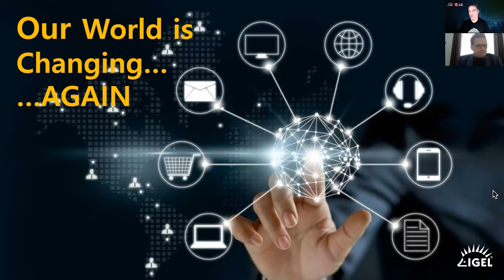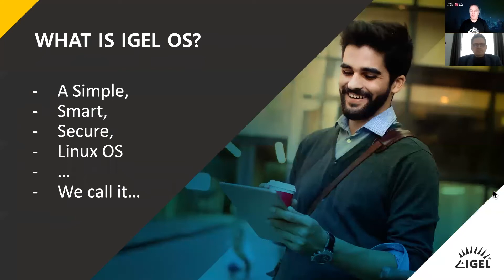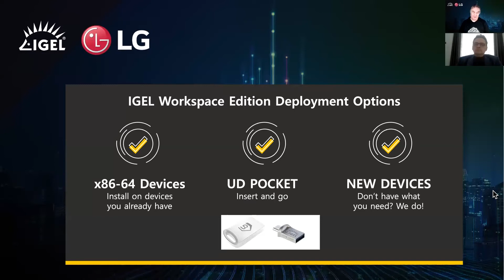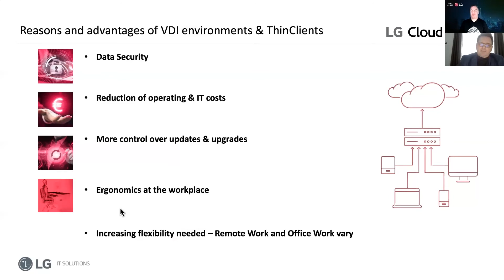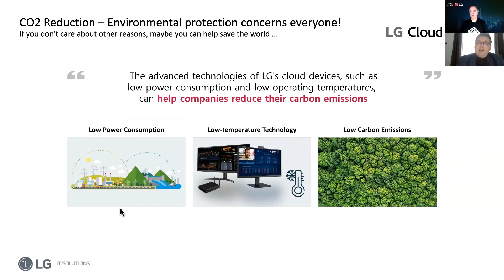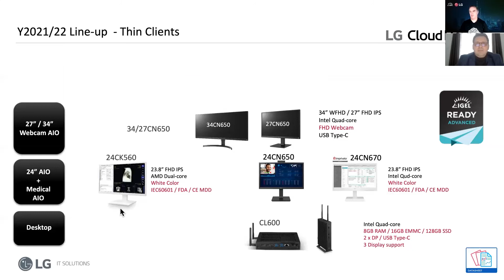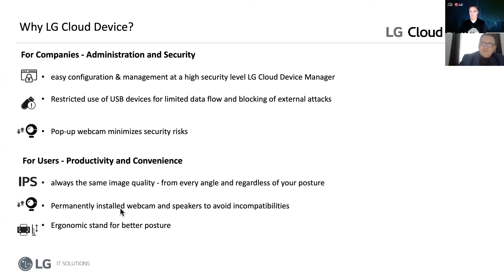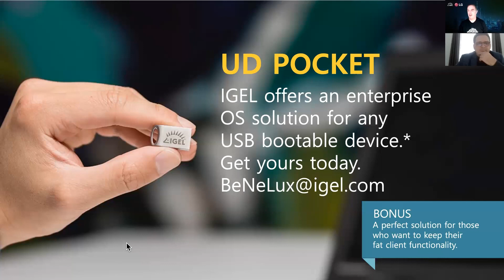Sponsor Techtalk - IGEL/LG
EFFICIENT, POWERFUL & SECURE ACCESS TO DIGITAL WORKSPACES WITH IGEL & LG

The widely distributed workforce is here to stay. Organizations of all types and sizes are moving users from traditional desktop and laptop PCs to thin client devices.

Learn in this session how the combination of IGEL OS software and LG thin clients represents an ideal solution for any organization looking to furnish its people with secure, reliable, high-performance cloud-connected endpoints.